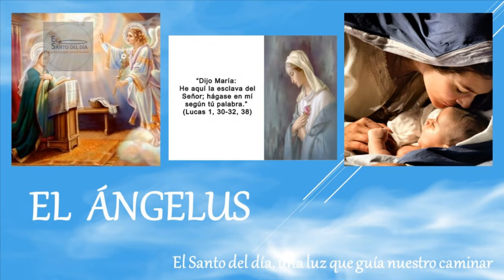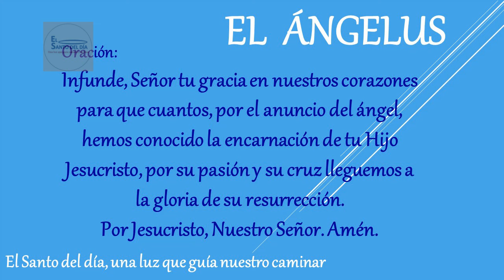ANGELUS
Amén.

Amén.